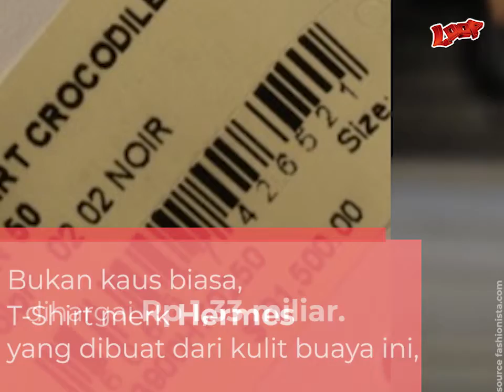Cuma Orang Tajir Melintir yang Bisa Beli Baju Termahal di Dunia Berikut Ini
Berapa harga baju termahal kamu? Mungkin sekitar ratusan ribu saja sudah terasa mencekik dompet ya. Tapi ternyata ada harga baju yang setara dengan satu unit mobil mewah, bahkan seharga rumah bertingkat-tingkat lho. Kira-kira seperti apa sih model baju tersebut sampai bisa disebut termahal di dunia? Penasaran kan? Berikut ini telah dirangkum 5 baju termahal di dunia, seperti apa ya?